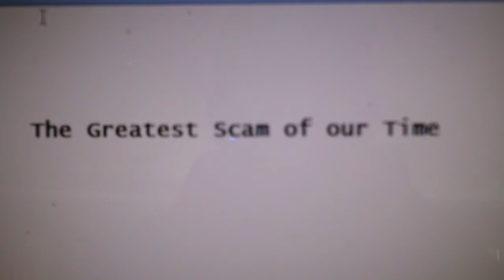The greatest Scam of our time.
Why I believe this is the greatest scam of our time.